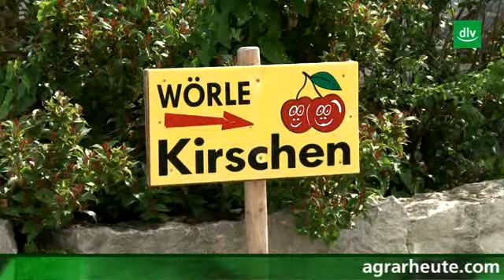Kirschen unterm Dach: Plantagen-Rundgang bei einem Obstbauern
In der Nähe von Augsburg haben wir mit einem Obstbauern einen Rundgang über seine Plantagen gemacht. Er gibt Einblicke in den Heidelbeer- und Himbeeranbau. Ein Hektar Kirschen sind seit letzten Jahr auf diesem Betrieb komplett überdacht.